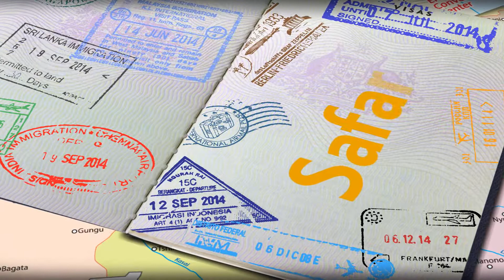Africa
Tanzania Africa